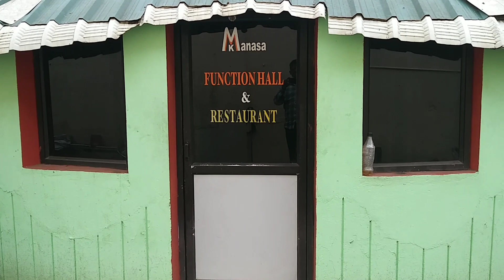Famous MANASA HOTEL in Hanuman Junction - Meals on Banana Leaf | Best Veg Food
manasa hotel
opp Rtc bus stand
hanuman junction